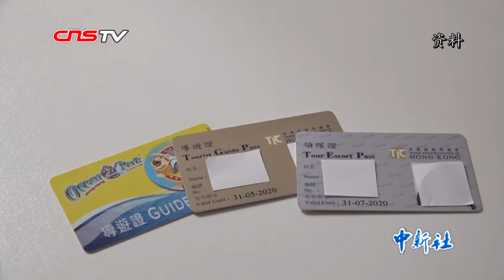卢瑞安：香港旅游业从欣欣向荣变惨淡经营 我很痛心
近期，受到香港暴力示威活动的影响，香港旅游业遭遇重创，对此，港区全国人大代表、香港中国旅行社有限公司荣誉董事长卢瑞安日前接受记者采访时表示，香港旅游业从一片欣欣向荣到如今的惨淡经营，让人痛心。